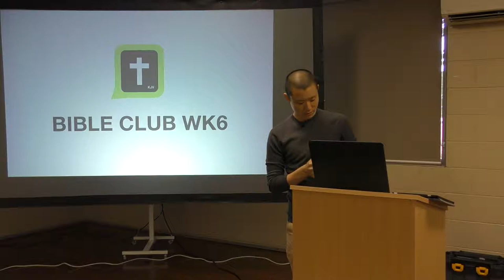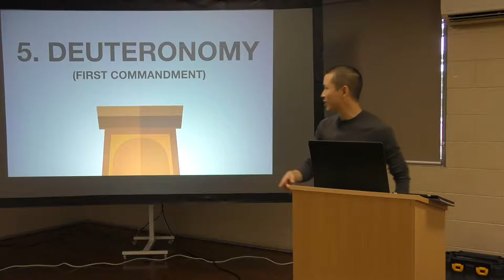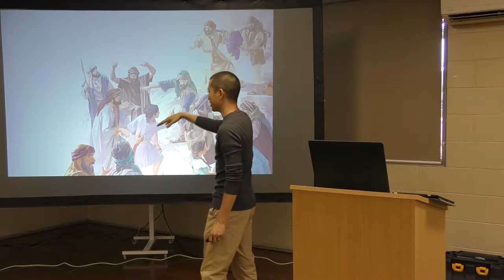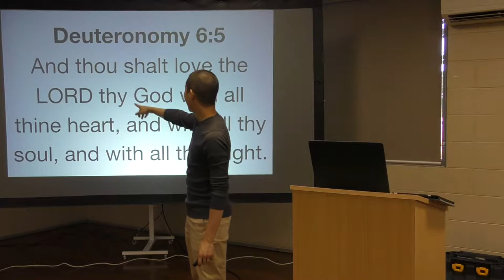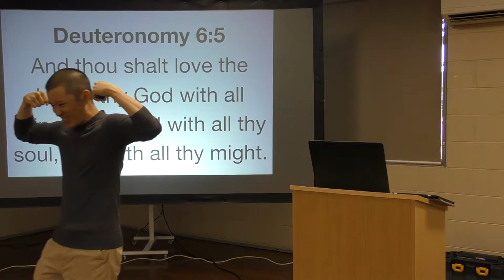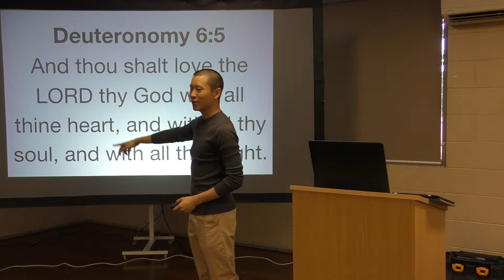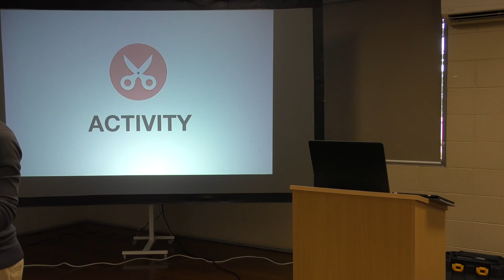Kids Bible Club WK6: DEUTERONOMY (First Commandment) | Victor Tey (10-Feb-2019)